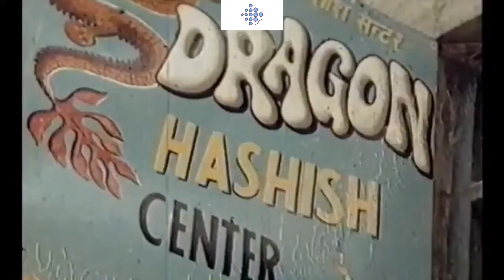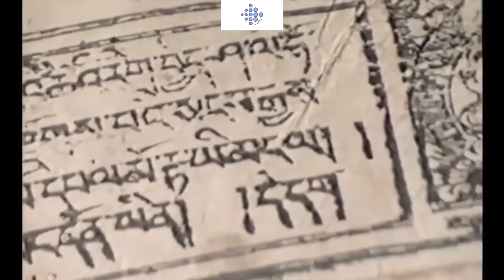THE ROARING SILENCE Film made in the monastery of Tangboche Nepal-1973| Man's Religious Quest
The roaring silence  film made in the monastery of Tangboche, in Nepal, in 1973.

The program is a carefully edited version of a film directed by Peter Montagnon and released in 1973. It begins with pictures of the Tangboche monastery in Nepal, over which the Buddha's explanation of Nirvana is read. At dawn, a monk can be seen praying. Montagnon analyzes and contrasts the lives of Tibetan and Western monks. Montagnon comments on the religious music as he sees monks chanting and playing music. A peasant woman makes offerings and spins a prayer wheel in this film. Montagnon's commentary on these ceremonies. Montagnon makes a remark about the Buddhist concept in rebirth while the mother feeds her young boy.

Shots of monks doing manual labor. Montagnon explains the monastery's distribution of labor. The shrine chamber and the library are filmed. Montagnon outlines the role of the geshe and details the Tibetan monks' studies. Film showing monks debating on an open mountainside in a trauitional manner. Montagnon summarizes the Buddhist viewpoint on reality. A monk instructs young novices in a series of shots. Montagnon explains why these kids are being educated. The ideals of Dukha are conveyed through shots of peasants eating together. Montagnon provides comments on a film featuring mantras on prayer wheels, rocks, and flags.

A group of monks can be seen singing in unison while drums and cymbals play. Montagnon goes on to explain to the monks the value of meditation and mantra chanting. Shots of a modest guesthouse on the monastery's outskirts. Above the guest house, a man can be seen reciting and turning the massive prayer wheel. Several shots of little prayer wheels. The essence of Buddhism, according to Montagnon, is solitary meditation. Shots of a monk alone in meditation.

Published- 1978
Producer: Peter Montagnon
Contributor: Peter Montagnon
Publisher : BBC Open University
About Us:
Archives Nepal is the Film and Video archive of The Nepal- Preserving the Nepal Past for the Future. Our Archives have been recording the iconic moments that have shaped the Nepal in Which We Live.

We have news events, celebrities, sports, music, social history, science, lifestyle, entertainment, festivals and Historical Events stories dating back to 1900’s to share with you.

 With Old Footage added daily from Our You Tube Channel. We hope you will enjoy exploring and sharing our content. Please feel free to share our content with friends and embed onto your own websites and social media forums using the You Tube share and embed icons founds cover by each video.

The information on this YouTube Channel and the resources available are for educational, informational, preservations and archives purposes only.